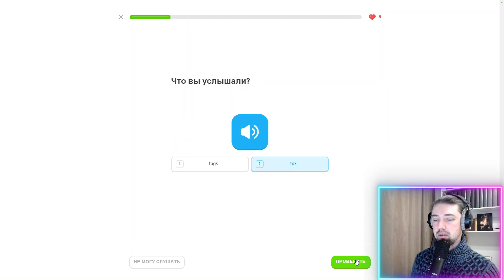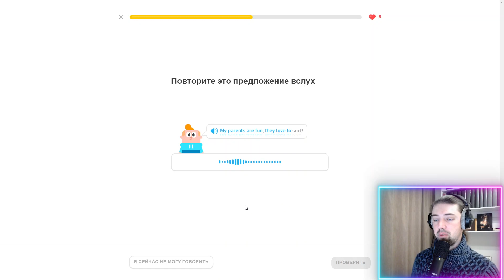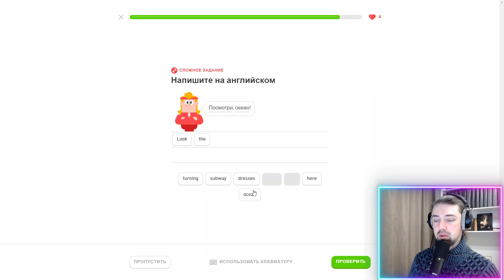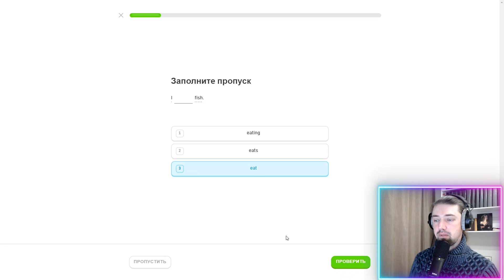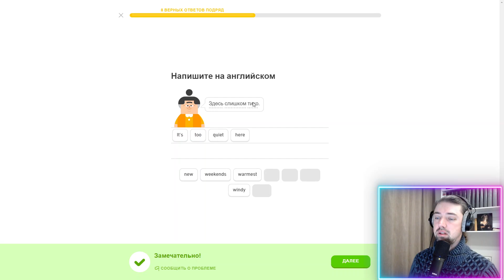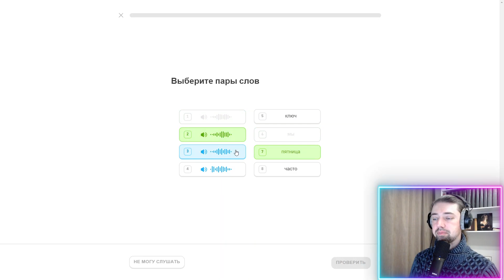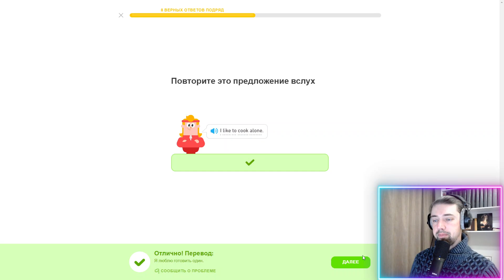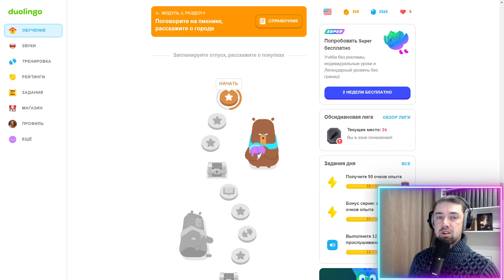Мой путь к владению английским: изучение с Duolingo #358 (часть 2)